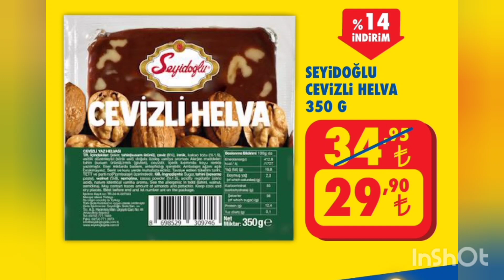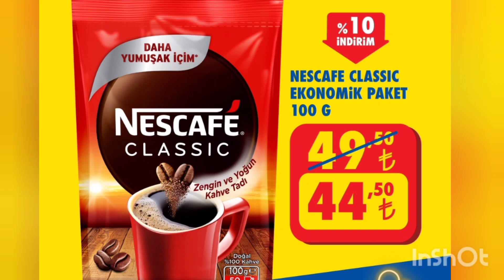ŞOK MARKET 13 EYLÜL 2023 AKTÜEL KATALOG